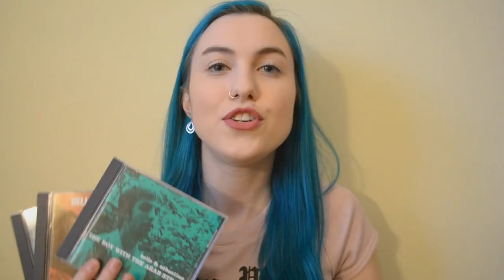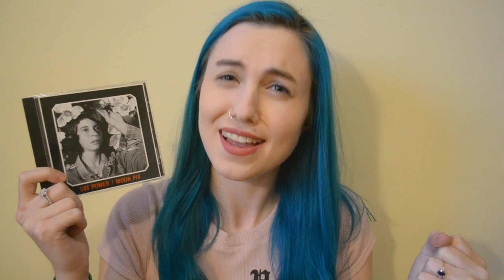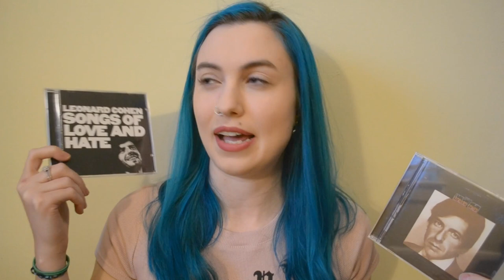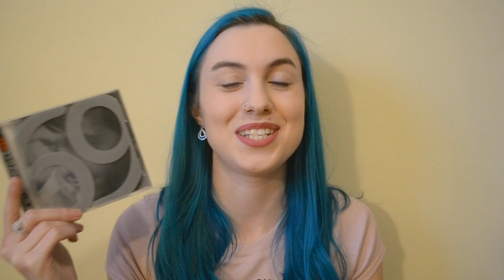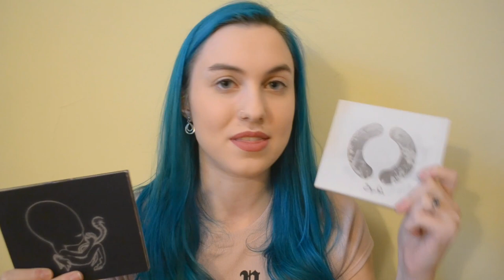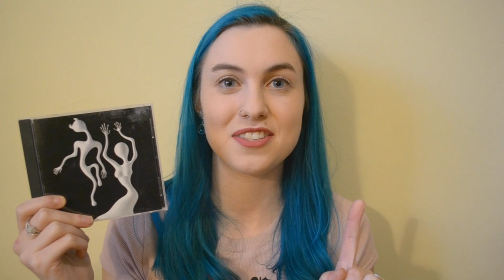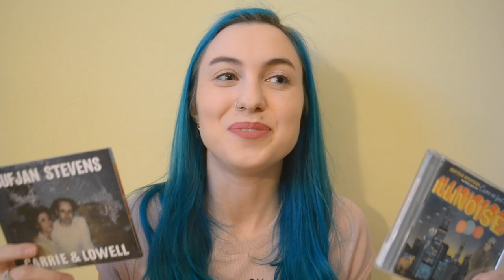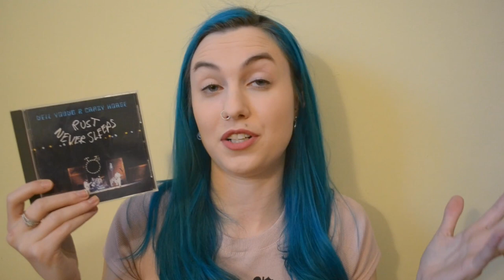my cd collection: 2020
i own 48 cd's in genres ranging from folk to shoegaze to post-rock to jazz, and i talk about all of them here!